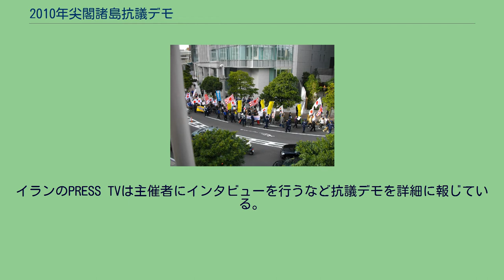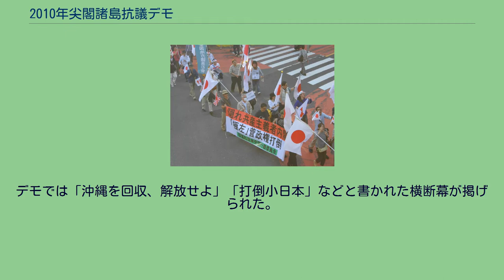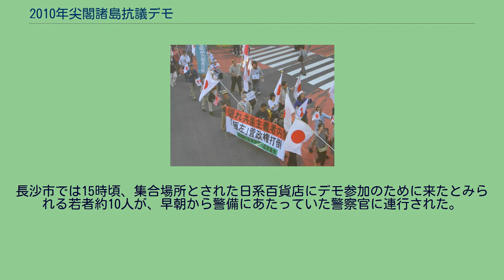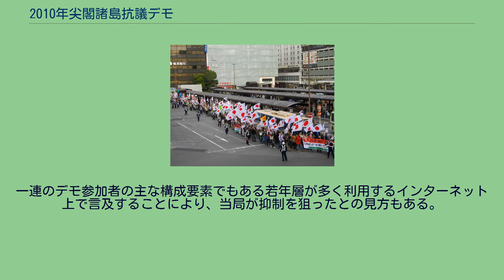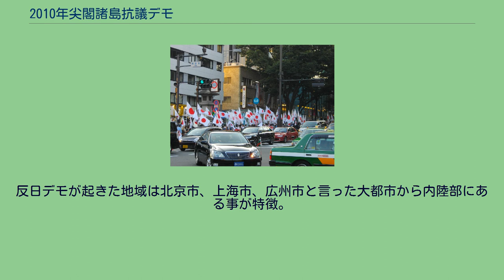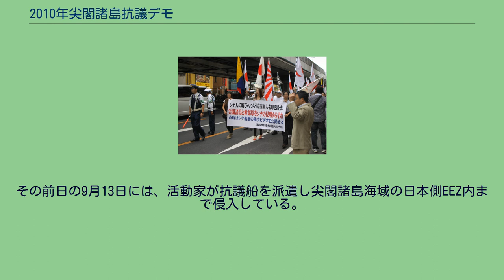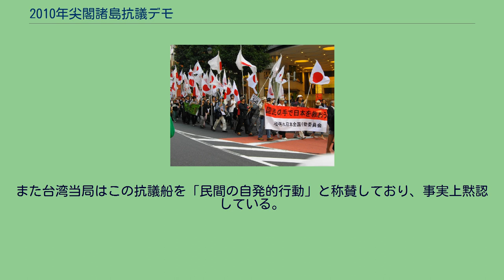2010年尖閣諸島抗議デモ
10月2日に渋谷で行われた「中国の尖閣諸島侵略糾弾！全国国民統一行動」 2010年尖閣諸島抗議デモ（2010ねんせんかくしょとうこうぎデモ）とは、尖閣諸島中国漁船衝突事件に端を発し、日本や中華人民共和国、中華民国（台湾）で行なわれた一連の抗議活動である。
尖閣諸島沖の中国漁船衝突事件を巡り、日本においては、中国政府への抗議や日本政府（菅政権）の対応や態度について東京や沖縄を始めとする各地でデモ活動が行われている。
一方、中国においても反日デモや「日本の反中デモに対抗するデモ」が四川省や河南省など各地で発生し、デモ隊が暴徒化して日系企業の店舗や日本車を壊すなど、警察当局も抑えきれない規模に膨れ上る場面もあったが、回数を経るごとに武装警官を投入するなどの対策を講じ終息した。
また、一部のデモでは反日を口実として中国政府の内政に対する批判が行われ、日本のメディアに注目された。
10月2日に行われたデモ行進 （渋谷・神宮前交差点） デモ行進で掲げられたプラカード （10月2日・渋谷） デモ行進で掲げられた横断幕 （10月2日・渋谷） 10月16日に行われた中国大使館包囲 尖閣侵略糾弾！ 緊急国民行動 （10月16日・六本木） 「尖閣諸島と秋葉原をシナから守れ！デモ行進」（10月17日 東京・秋葉原）
中国のアジア侵略・人権弾圧を阻止する抗議デモ（2010年11月13日、APEC開催中の横浜） 在日特権を許さない市民の会（在特会）によるデモ行進（11月13日・横浜） 2010年（平成22年）10月2日には、16道府県で抗議活動が行われた。
特に田母神俊雄が会長を務める「頑張れ日本!全国行動委員会」を筆頭に「草莽全国地方議員の会」・「日本李登輝友の会」・「日本ウイグル協会」 が共催した東京・渋谷でのデモ行進は大規模であり、参加者は主催者発表で約2,700人。
デモ行進前に代々木公園でおこなわれた集会では田母神俊雄、柚原正敬（日本李登輝友の会事務局長）、イリハム・マハムティ、山田宏、土屋敬之 らが演説を行い、その後デモ隊は渋谷駅、表参道駅、原宿駅を経て再び代々木公園まで行進した。
10月3日には沖縄でも「尖閣諸島を守ろう実行委員会」が主催したデモが行われ、主催者発表で1,500人が参加したとされている。
10月16日には東京都六本木界隈で「頑張れ日本!全国行動委員会」を中心として、東京における尖閣デモの第2弾となる抗議集会とデモ行進を行い、(警察発表では約2,800人、香港『文匯報』発表では約5,800人）が参加し、混乱はなかったという。
一方で、デモに対抗する在日中国人と思しき2人の若者が「排外主義」など書かれたプラカードを持ち、「帝国主義的膨張主義」であると叫びながらデモ行進の阻止を試み、警察官に排除される場面もあった。
デモ行進終了後、希望者のみ中国大使館へ抗議行動へ向かい、全員が抗議を終えるまでに約2時間を要した。
同日には宜野湾市でも「中国の領海侵犯から尖閣諸島海域を守る沖縄県民の集い」が行なわれ、約700人が参加した。
10月22日には大阪で「尖閣諸島を守ろう関西実行委員会」が主催した抗議集会が行われ、主催者発表によると約1,000人が御堂筋をデモ行進した。
これらの対中抗議デモを受け、中国外務省は日本国内の中国の大使館や総領事館の安全確保を求める談話を発表した。
10月23日には香川県高松市で「頑張れ日本！全国行動委員会・香川県本部」が主催した抗議集会が行われ、地方都市としては異例の多さである約300人がデモに参加した。
10月31日には同月2日に続いて再び名古屋で抗議活動が行われ、約650人がデモ行進をした。
尖閣諸島中国漁船衝突映像流出事件の直後の11月6日には、「頑張れ日本!全国行動委員会」を中心として、東京の日比谷野外音楽堂で「自由と人権アジア連帯集会」を開催し、田母神俊雄、小池百合子、山田宏、西村眞悟、ペマ・ギャルポらが中国の拡張主義と人権弾圧や、与党民主党の外交政策を非難する演説を行なった。
集会の直後には4,500人（主催者側発表）が日比谷、銀座、有楽町界隈でデモ行進を行った。
これは同団体による東京における尖閣抗議集会とデモの第3弾となり、参加者には今までデモに参加したことのない多くの学生、主婦、家族連れも含まれていた。
12月1日には、国会議事堂や民主...